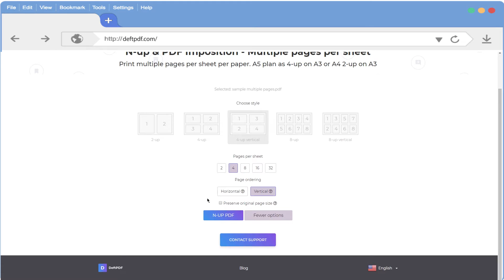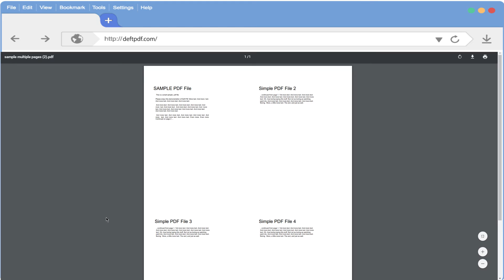How to use DeftPDF's N-up tool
Print multiple pages in one sheet by using N-UP tool that compiles all of it into one page. Use DeftPDF for free and watch this video on how to use it. You can put as many as 32 up on an A0 paper. Learn it here!